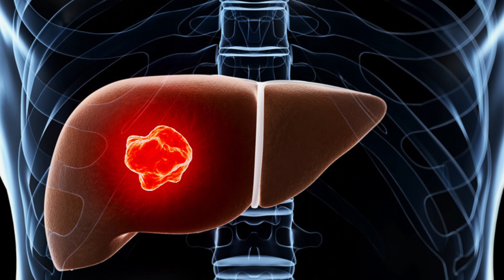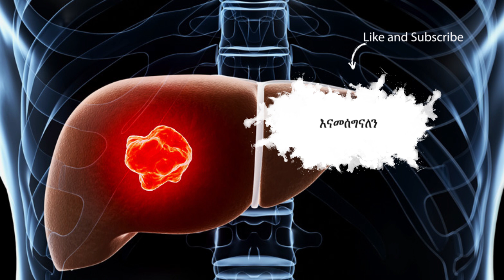Ethiopia: ሄፒታይተስ ሲ( የጉበት ህመም) ምንድነው?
ሄፒታይተስ ሲ ቫይረስ በአብዛኛው የሚተላለፈው በበሽታው የተያዘ ሰው ደም ወደ ጤነኛ ሰው ሲተላለፍ ነው፡፡በአሁኑ ወቅት በአብዛኛው ሰዎች በበሽታ የሚያዙት በበሽተኛው በተበከሉ መርፌና ስርንጋ ወይም ሌላ መድሃኒትን መውጊያ አማካኝነት ነው፡፡አልፎ አልፎ ደግሞ ሄፒታይተስ ሲ ቫይረስ በግብረ ስጋ ግንኙነት ሊተላለፍ ይችላል፡፡